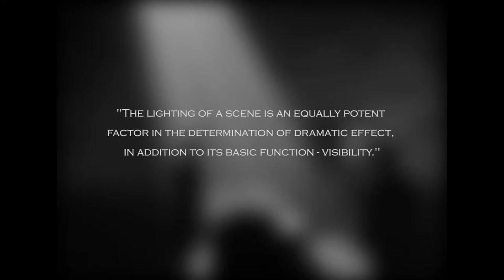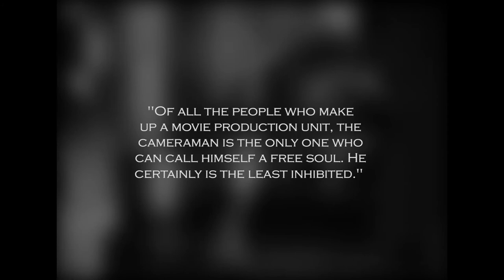Gregg Toland - Tools of Immersion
Edited & Voiced by:
Colter Huacuja

References:
Citizen Kane. Directed by Orson Welles. 1941.
RKO Pictures, Mercury Productions, 2001. DVD.

Bordwell, D. (1999). On the History of film style.
Cambridge, MA: Harvard University press.

James Naremore. The Magic of Orsen Welles.
Urbana, Chicago, & Springfield: University of Illinois Press, 2015

Wilson, T. (n.d.). Depth of Field: Gregg Toland, Citizen Kane and Beyond.
article.php?author_folder=wilson_tim&article_folder=Cinematic_Composition-DoF&page=1

article.php?author_folder=wilson_tim&article_folder=Cinematic_Composition-DoF&page=

GREGG TOLAND on working with Orson Welles shooting CITIZEN KANE. (2013, January 24).